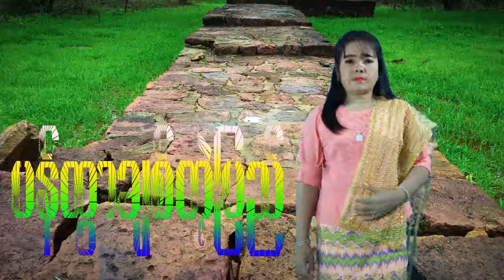Pan Htwar ပန္​ထြာခ်စ္​တဲ့ျပည္ ​ေတးဆို - ၿငိမ္​းၿငိမ္​း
​ေတး​ေရး .​ေဒၚခင္​သန္​းမူ { ပညာ​ေရး - မ​ေကြး }